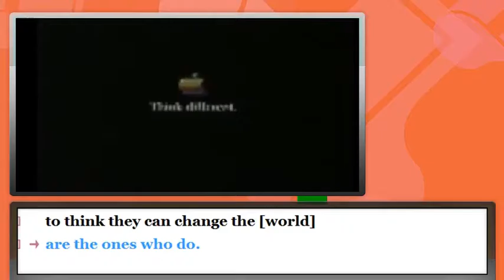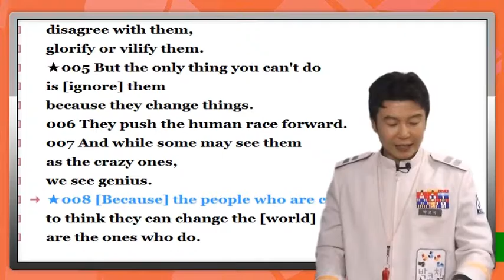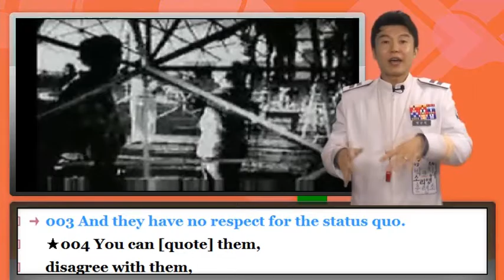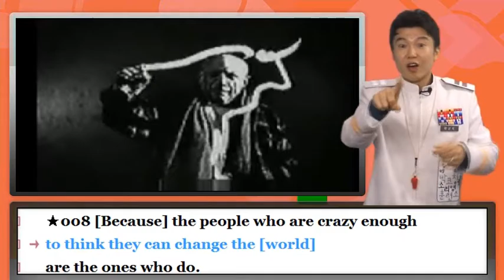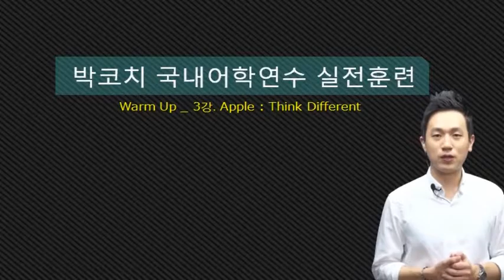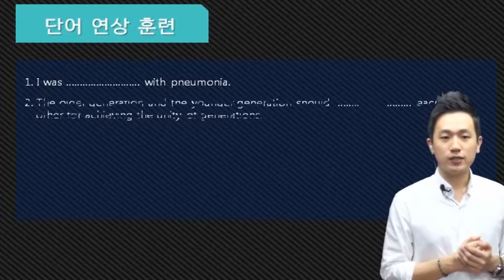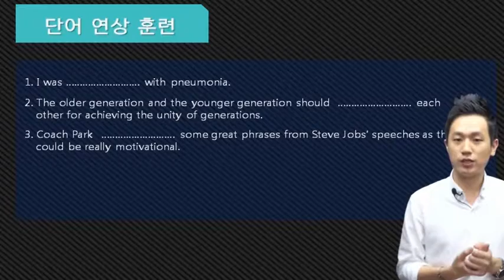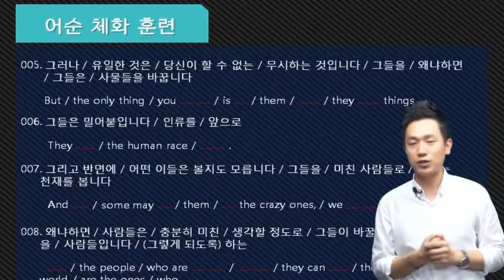[강남1위박코치]국내어학연수실전편_03강_Apple:Think Different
오픽(OPIc)과 신토익(TOEIC) 고득점자가 많은 이유!!

박코치 국내어학연수 실전훈련

한국인을 위한 어학연수는 세계 어디에도 없었다!

왜! 왜 유독 한국인과 일본인만이 영어회화 기초를 벗어나지 못하는 반면 유럽, 남미, 인도 등의 학생들은
6개월이면 영어로 의사소통 하는데 거침이 없을까? 이는 한국인과 일본인이 열등해서가 아니라 이들이 속해있는